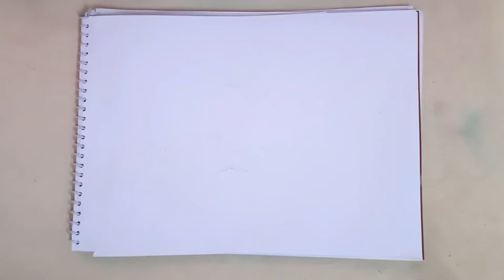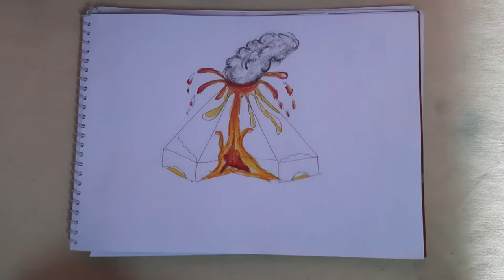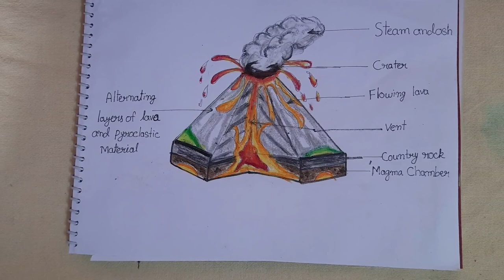Volcanic Eruption Drawing | Science Project For Kids | Easy Drawing For Kids | Easy Volcano Drawing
volcano drawing